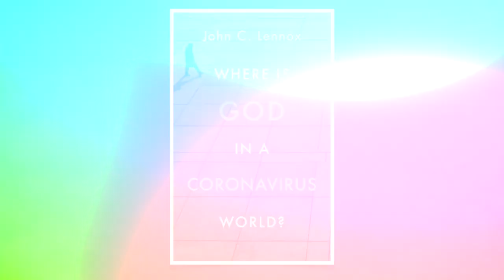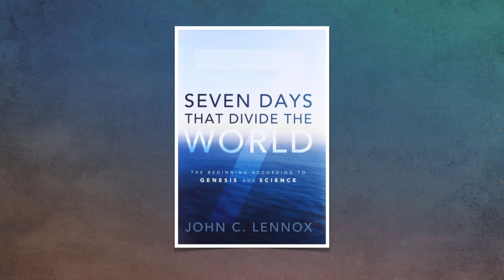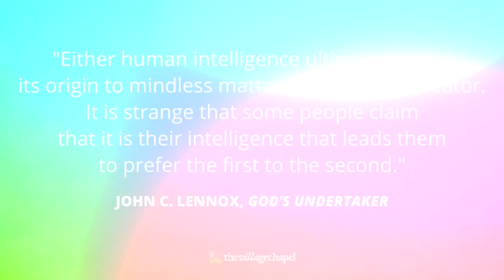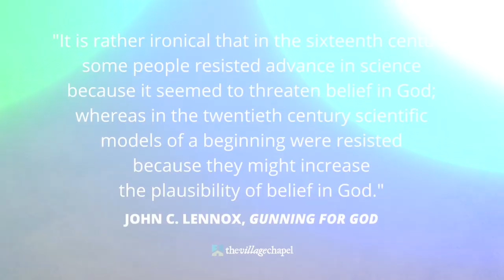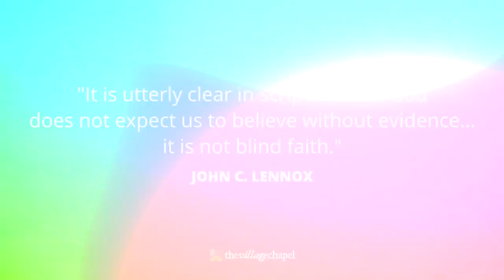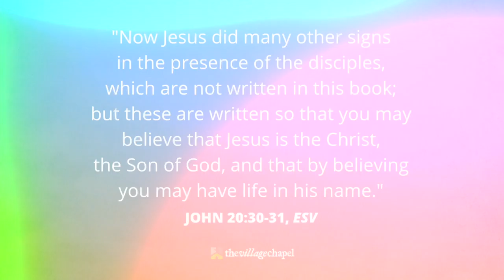Seven Days That Divide the World with Professor John Lennox: Friday Night Chats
Our Friday Night Chats have become a rich time of discussion and fellowship. Join Pastor Jim for an inspiring conversation with Professor John Lennox from Oxford, England. If you have ever had questions about the book of Genesis, the Creation account or if you have ever wondered what the Bible teaches about what it means to be a human person, stream and share special online event.

You can learn more about Professor Lennox here: JohnLennox.org

You can also learn more about the upcoming film and book from Professor Lennox

Facebook.com/tvcnashville
Twitter.com/tvcnashville
Instagram.com/tvcnashville